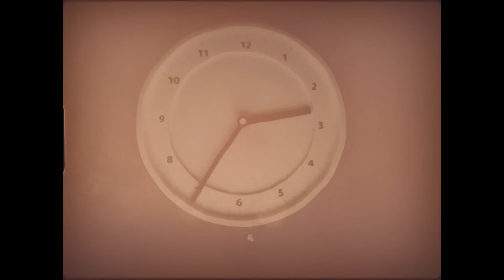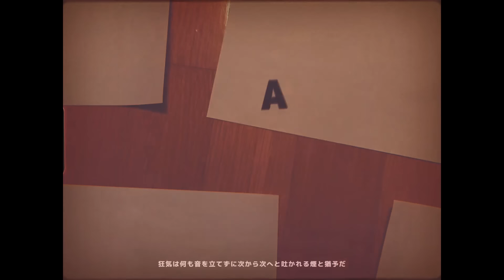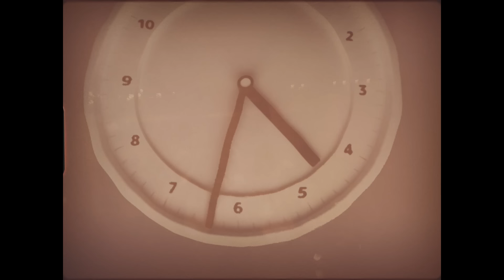Night Candy / Flower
7作目

主役は君だよ。

lyric

Night Candy

夜の街には アイツは来ない
多くは言わないよ 扉を閉めて ホラ
ダンス・ダンス 踊ろうよ 手を叩いて
ミルクの夢を見よう 悪魔が来る前に

アルコールの夢を見てた 結局僕の人生だ
体は毒されて 夢は本当のことだった
何年先もこの時間を 過ごせればいいのに
なんて、心はいつのまにか死んでいる
さようなら 早く天国へ
「とりあえず」を繰り返して、死んでいく

夜の街にはアイツはこない
押し殺した感情は うまく見えないな
ダンス・ダンス ほら 踊ろう？
ホームの向こうへ行こうよ 灯りが見えたから

狂気は何も音を立てずに次から次へと吐かれる煙と猶予だ
目に移った 後ろ姿 見えた傘の影は
電子の海溺れた 生身中身殺した
充分な将来を見据えない光は 意味のない時間と
ただこぼれてく

くじら 1st VOCALOID full album 『ねむるまち』

11曲入り　坂月さかなさん描き下ろしブックレット＋特典付き　2500円

『ねむるまち』

01.Bad Day Dream （inst）
02.アルカホリック・ランデヴー
03.fuddle
04.泡沫
05.幽霊少女
06.雨が降る夜街に（inst）
07.狂えない僕らは
08.Dance in the milk
09.午前五時半の憧憬
10.さよなら（inst）
11.ねむるまち